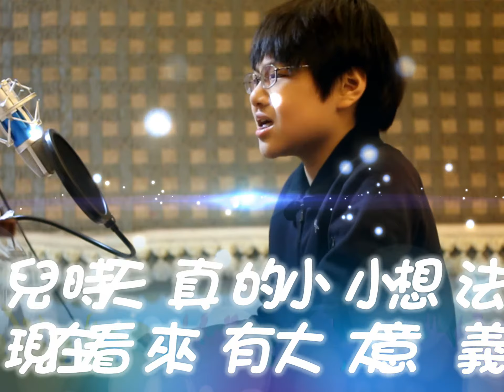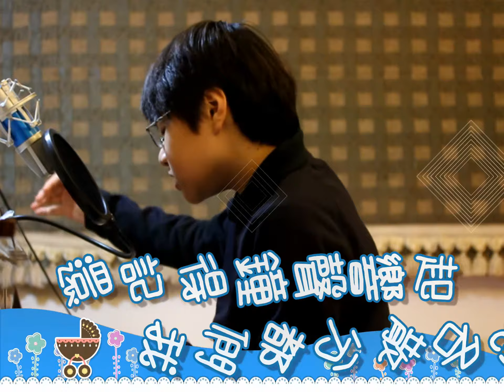[ 超感人！] 松澤自創畢業歌曲－【夢想衝刺】錄音版MV [ 片尾有驚喜！]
謝謝大家支持，游松澤Jimmy的頻道達到6000訂閱了！